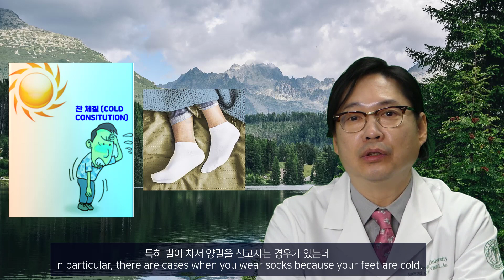AOM Nutrition ｜ Ep 2 What is my body constitution？ ｜ 나의 체질은 무엇일까요？ ｜ 한방영양학